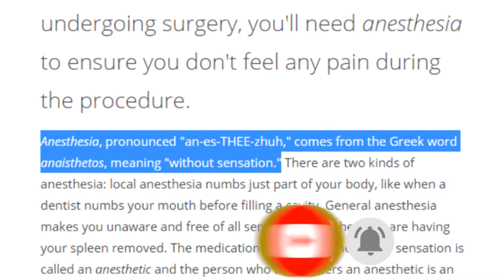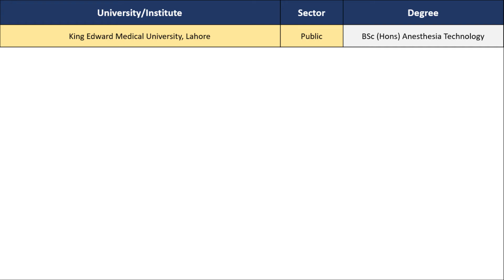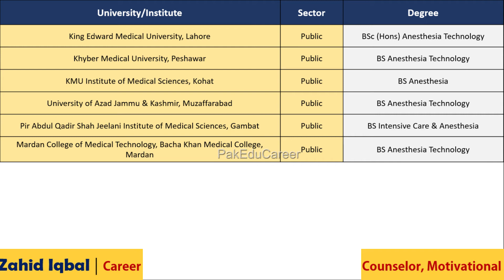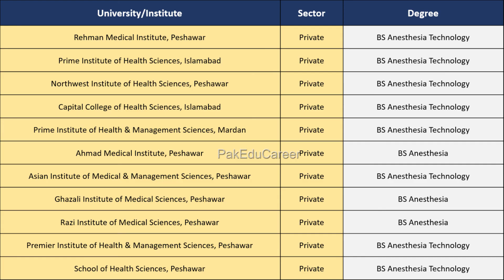What is Anesthesia Technology :: Scope of BS Anesthesia Technology in Pakistan :: PakEduCareer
This video provides complete information about Anesthesia Technology; information, scope, job opportunities, universities, public and private sector universities & institutes offering BS Anesthesia, BS Anesthesia Technology & BS Anesthesiology, entry tests.
- What is Anesthesia Technology?
- What kind of work Anesthesia Technologists do?
- Institute which offer BSc (Hons) Anesthesia Technology in Pakistan
- How to get admission in BS Anesthesia Technology
By M. Zahid Iqbal (PakEduCareer)

Join Our WhatsApp News Service:
1- Deposit just Rs. 300/- in Easypaisa/JazzCash Account 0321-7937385 (Zahid Iqbal).
2- WhatsApp the following information at 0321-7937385
3- Your number will be added and you will start getting all the latest educational news and updates.